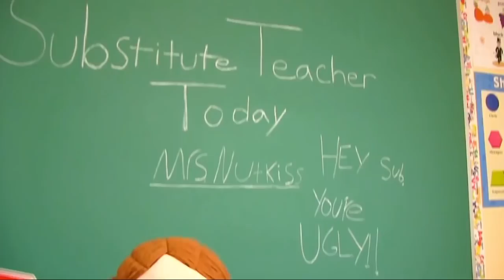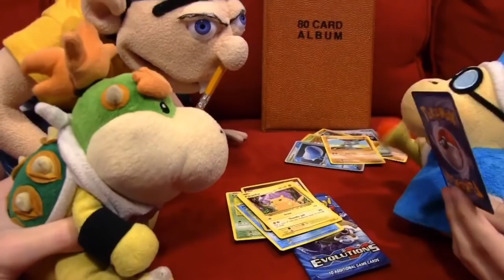SpongeBob References In SuperMarioLogan